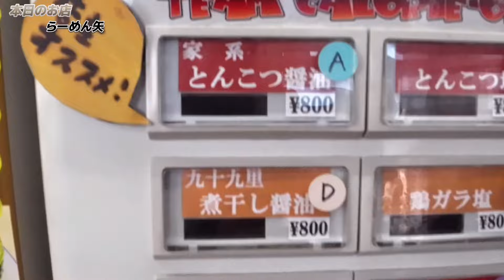【長野県大町市】街から外れた所にポツンとある家系のお店でガツンと食べれる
【らーめん矢】
　長野県大町市大町３７６１−１

【松本市から全国、そして全世界へ】
コレなに？って思うことならなんでも調べて、試す、行く、話す、食べるそんなチャンネルです。

【企画モノ】に出てくる出演者、会話は
全て演出によるモノで、台本に則って行なっている為、本気に捉えないで頂きますよう